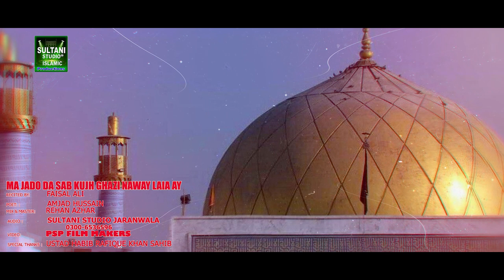MA JADO DA SAB KUJH GHAZI NAWAY LAIA AY || FAISAL ALI || NEW DHAMAL 2023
maa JADO DA SAB KUJH GHAZI NAWAY LAIA AY
FAISAL ALI

International Codes

Du UAE
11111158

Vodafone Qatar
11111158

Viva Bahrain
11111158

11111158

Oreedo Oman
11111158

Oman tel
11111158